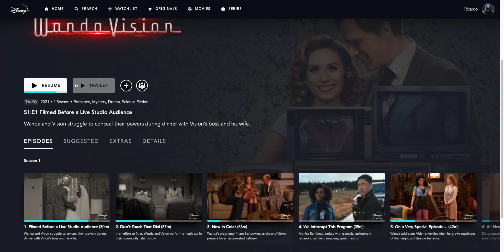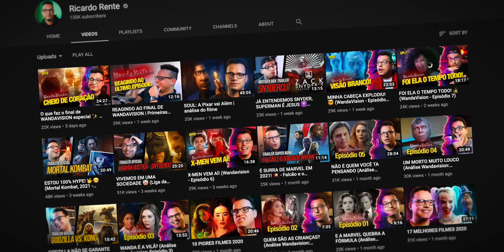WANDAVISION: Boné 🧢 tirando onda ✨| Análise Completa da Série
Ricardo Rente faz a análise completa dos 9 episódios de Wandavision da Marvel exibidos no DisneyPlus.